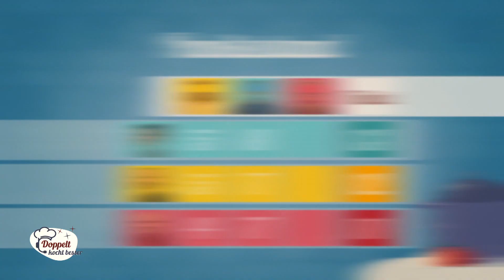"HOLLA DIE WALDFEE" 😂🧚🏼‍♀️ Ist das Gericht zu scharf? 🌶 (2/2) | Doppelt kocht besser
Welches Team hat die Chance auf 1.000 Euro Gewinn? Unserer Challenge stellen sich heute die Liebespaare Janine (37) & Ingo (38), Giulio (28) & Larissa (27) sowie Gaby (47) & Marc (50).

Willkommen in der ersten Kochshow, bei der kochen muss, wer NICHT kochen kann!
Bei "Doppelt kocht besser" treten drei Duos gegeneinander an. Nur den kocherfahrenen Kandidat:innen wird von unserem Spitzenkoch Alexander Kumptner das Rezept erklärt. Sie müssen ihre Teampartner:innen per Headset über den gesamten Kochprozess anleiten. Welches Team hat die Chance auf 1.000 Euro Gewinn?